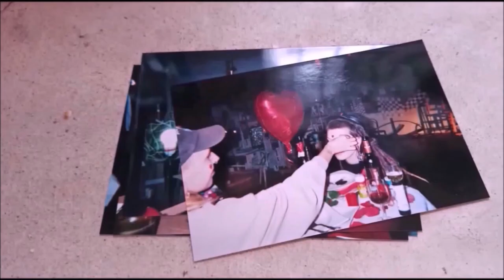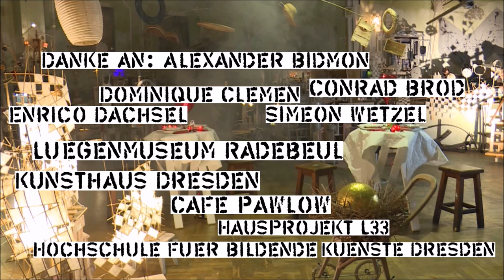Andi Valandi & Band: "Popmusik"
Buch, Regie und Schnitt: Lisa Maria Baier
Musik, Text, Voc, Git, Sound: Andi Valandi
Band: Frank Dresig (keys), Selin Wutzler (dr)
Kamera: David Scheffler, Lisa Maria Baier
Mitwirkende: Melanie Weis, Sarah Preusker, Teresa, Miezi, Marci, Calli
Sound Support: Patricia Bollinger, Martin Kielgas (Deutsche Pop Dresden)
Danke an: Alexander Bidmon, Enrico Dachsel, Conrad Brod, Simeon Wetzel, Dominique Clemen, Lügenmuseum Radebeul, Cafe Pawlow Dresden, Kunsthaus Dresden, Hochschule für Bildende Künste Dresden, Hausprojekt L33